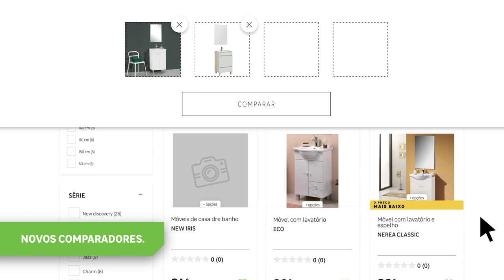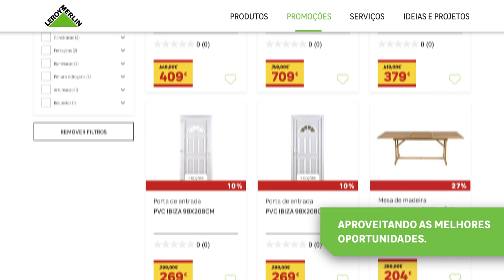Descubra uma nova experiência online | LEROY MERLIN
A LEROY MERLIN tem um novo site totalmente remodelado com um novo design, novas funcionalidades e uma navegação mais intuitiva, rápida e simples.